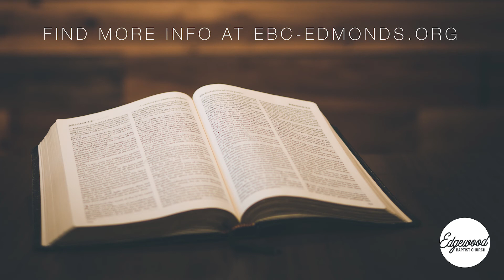The Perspective of Simeon | Stories of Christmas